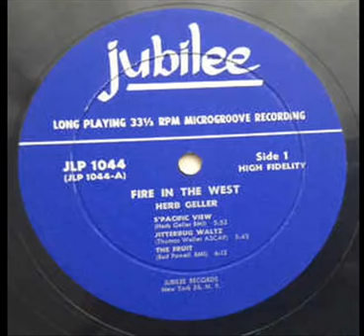Herb Geller Fire In The West (1957)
Herb Geller – Fire In The West

Label:Jubilee – JLP 1044
Format:Vinyl, LP, Album, Mono, Deep Groove, 1st pressing
Country:US
Released:1957
Genre:Jazz
Style:Hard Bop, Cool Jazz
Tracklist:
A1  S'Pacific View
Written-By – Herb Geller
Written-By – Herb Geller
5:53
A2  Jitterbug Waltz
Written-By – Thomas Waller
Written-By – Thomas Waller
5:45
A3  The Fruit
Written-By – Bud Powell
Written-By – Bud Powell
6:13
B1  Here's What I'm Here For
Written-By – Harold Arlen, Ira Gershwin
4:41
B2  Marable Eyes
Written-By – Herb Geller
Written-By – Herb Geller
4:40
B3  An Air For An Heir
Written-By – Herb Geller
Written-By – Herb Geller
3:41
B4  Melrose And Sam
Written-By – Herb Geller
Written-By – Herb Geller
4:09
Companies, etc.
Printed By – MacMurray Press
Published By – Benell Music Co.
Published By – Robbins Music Corp.
Published By – Patricia Music Pub. Corp.
Published By – Harwin Music Corp.
Manufactured By – Jay-Gee Record Co., Inc.
Credits
Alto Saxophone, Arranged By – Herb Geller
Bass – Ray Brown
Design [Cover], Painting [Original] – Si Leichman*
Drums – Lawrence Marable
Liner Notes – Mort Goode
Piano – Lou Levy
Producer – Albert Marks*
Tenor Saxophone – Harold Land
Trumpet – Kinny Durham*
Notes
Original pressing has cobalt blue and silver deep groove labels.
Second pressing has black and silver labels.

Kenny Dorham listed on back jacket as “Kinny Durham”